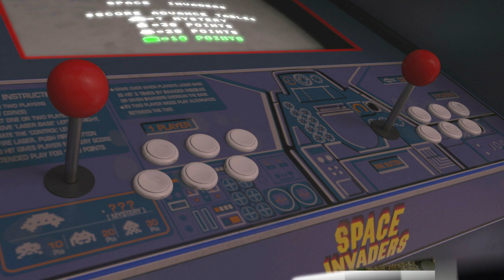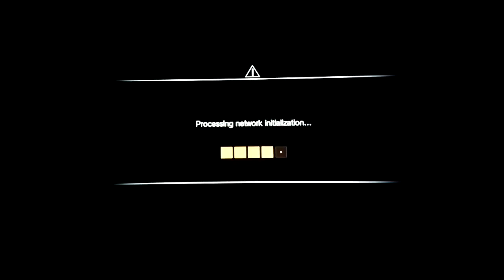Marvel vs. Capcom: Infinite PS4 TRANİNG GAMEPLAY